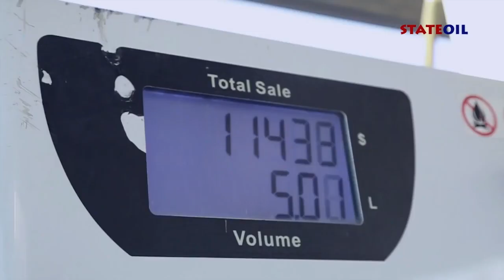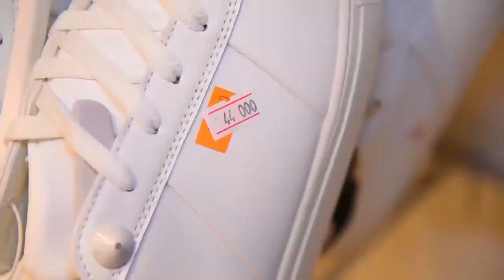HISTORIA: HIVI UCHUNGAJI WA PASTOR MYAMBA UMETOKEA WAPI?